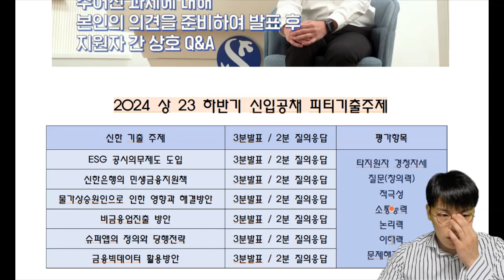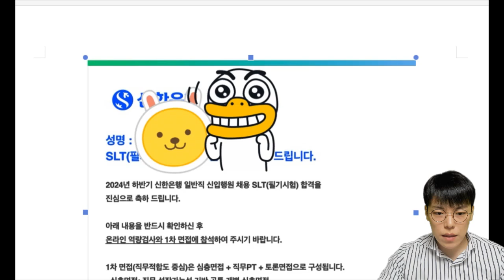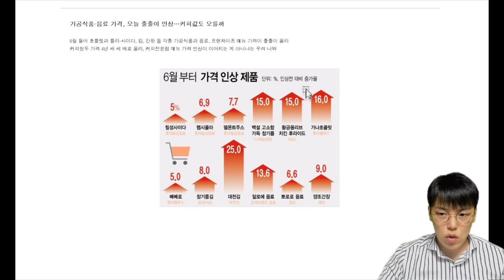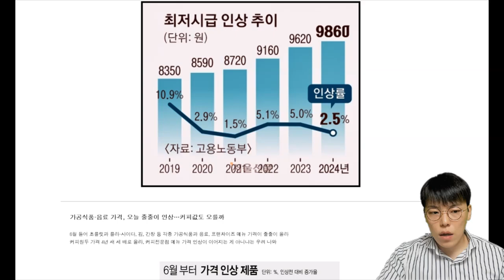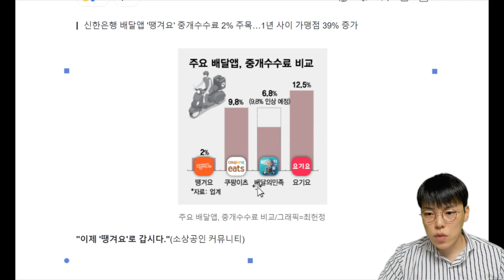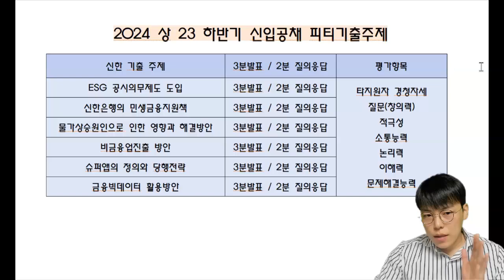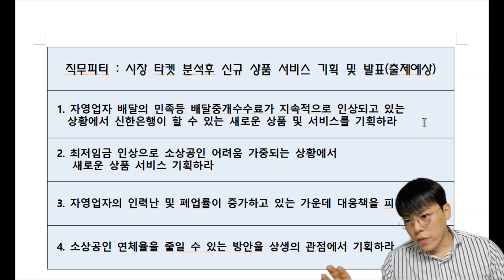신한은행 직무피티 완벽대비방법! 2024하반기 신한은행 면접대비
은행필기 /NCS / 자소서 / 면접대비반 강좌 제공